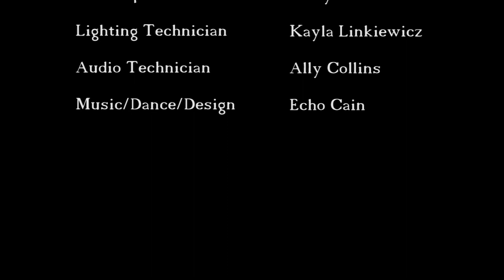Spiritual : Circuitry -- Dance Performance --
An independent dance performance with original music and lighting design created and performed by Echo Cain.

Performed on April 23rd of 2021, Spiritual : Circuitry is a culmination of Echo Cain's artistic growth and interdisciplinary approach during their undergraduate education. The dance is based on the Jewish spiritual practice of Kabbalah; Echo explores each Sefirot of the Ein Sof via musical recording and dance in this special performance at Denison University. A Sefirot is a piece, or name, of Adonai/Elohim/Yod, the Jewish deity. The Ein Sof is considered the accumulation of the different aspects of Adonai into a supposedly cohesive/non-cohesive whole.

I decided to create this project as a meditation of sorts. Each part of the dance/music is a section of our souls, tendencies in human society. Kabbalah is focused on our relationships to ourselves, others, and the world around us. It describes how these relations can be soured and how they can be maintained via awareness and moderation.

The music and dance aesthetically share some similarities and both deal heavily with interactions of give/take, horror, body dysmorphia , gender dysphoria, disassociation, and compassionate awareness.

Table of Contents:
0:00 (Shechinah)
2:28 (Malchut [The World])
5:53 (Yesod [Deep Below])
10:21 (Netzach [Mirror Neuron])
12:39 (Hod [Dreams])
16:05 (Tiferet [Harmony])
21:59 (Chesed [Pour Until the Cup Overfloweth with Wine])
26:53 (Gvurah [Judgement/Fear])
31:35 (Binah [Embrace])
33:24 (Da'at [Lightning])
38:44 (Chochmach [Wisdom of an Endless World])
45:54 (Keter pt. 1 [Thick Fog])
48:40 (Keter pt. 2 [Dissolution])
50:40 (Aatyondai [Shechinah])
Explore more free Echo Cain art!